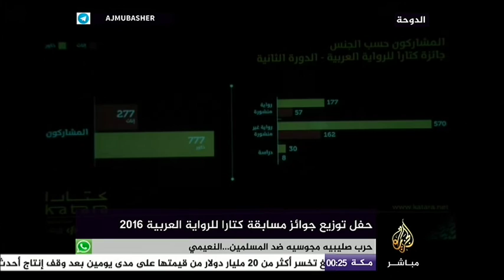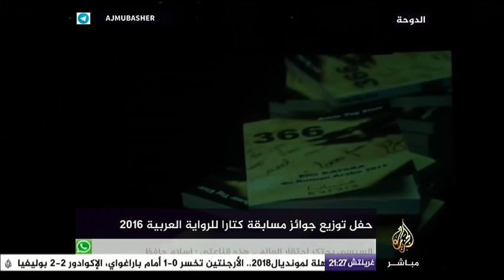حفل توزيع جوائز مسابقة كتارا للرواية العربية ٢٠١٦ في الدوحة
الدوحة - قطر | حفل توزيع جوائز مسابقة كتارا للرواية العربية ٢٠١٦ في الدوحة